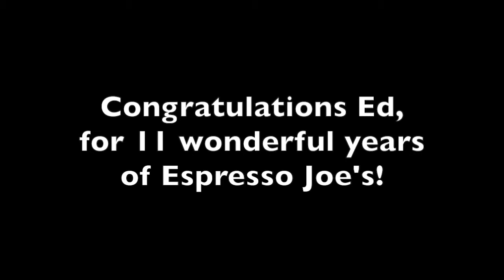Espresso Joe's - Ed's Final Show - Video Slideshow